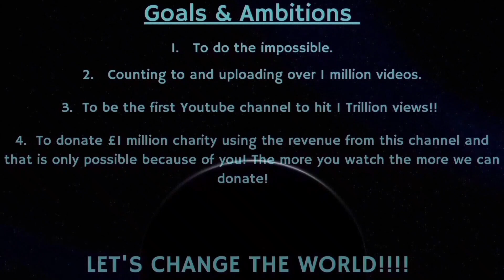Counting to ONE MILLION!!, This is Number 83,045